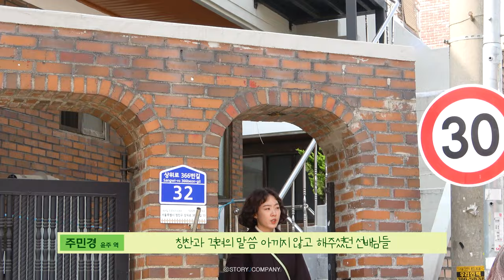[주민경] 그린마더스클럽 마지막 촬영 비하인드 🎬 | 윤주에서 민경으로 돌아갈 시간